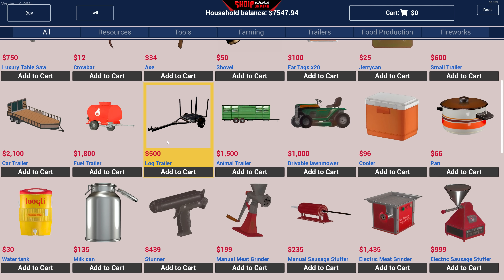Punë Punë Natë e Ditë !! - Ranch Simulator | SHQIPGaming